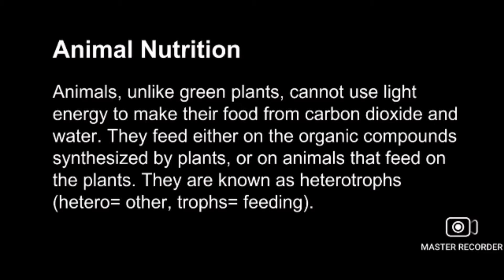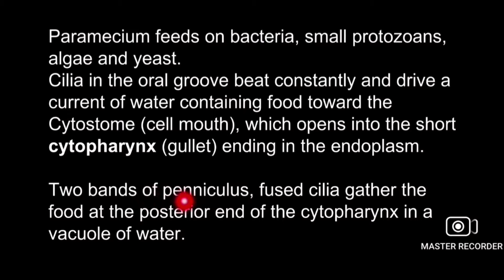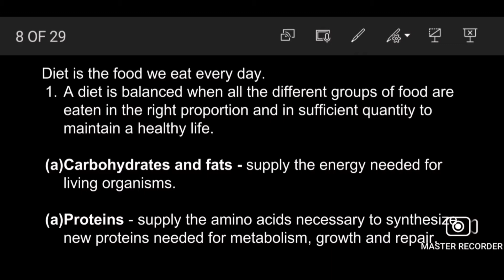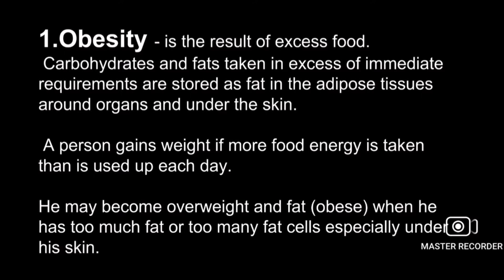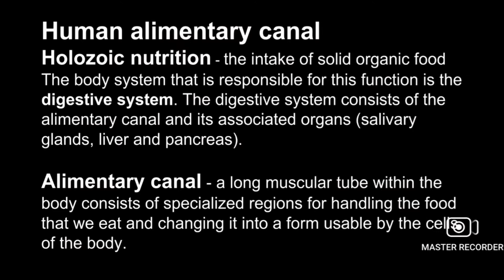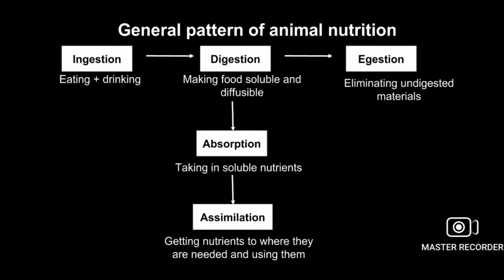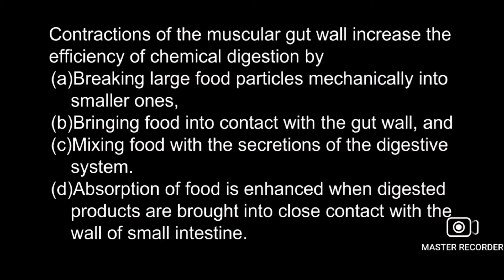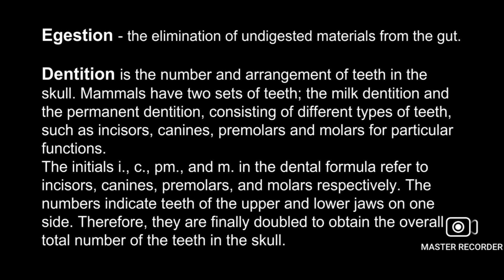G11_Biology_Chapter_6_Part_3